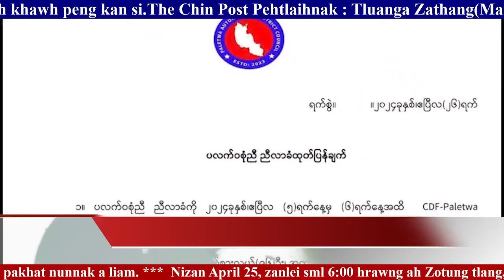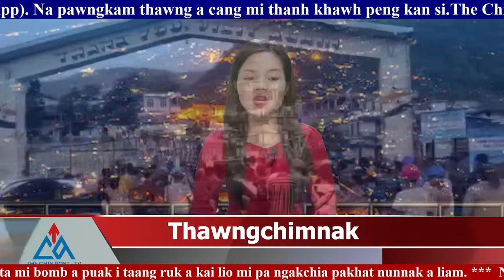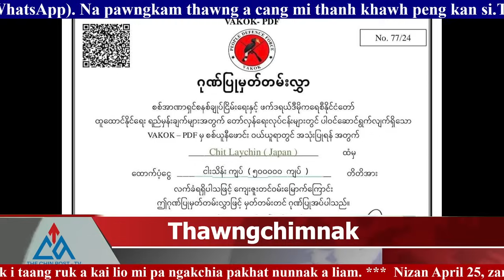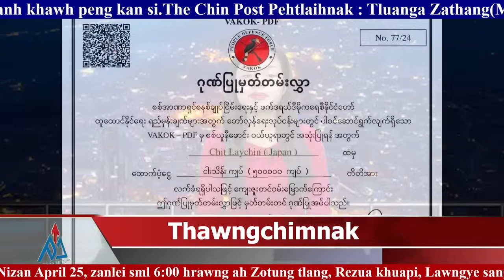26 April(Vaupi), 2024 Zaanlei Thawngchimnak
26 April(Vaupi), 2024 Zaanlei Thawngchimnak